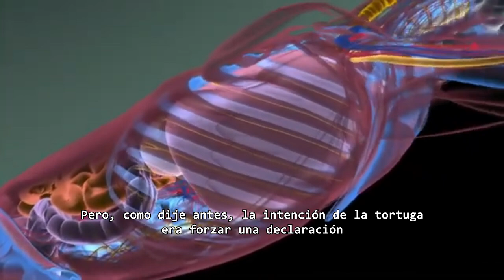EL ATERRADOR APLASTAMIENTO DE LA TORTUGA (MÉTODOS DE TORTURA PARTE 46) - ASÚSTAME SI PUEDES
Métodos de tortura parte 46: La tortuga.
También conocido como “castigo fuerte y severo” este martirio fue usado en la Inglaterra medieval durante los años 1275 a 1772, aunque algunas fuentes narran que tuvo una breve aparición en Estados Unidos mientras se llevaban a cabo los juicios de las brujas de Salem (1692).
Ahora, en esos tiempos el reino de Inglaterra insistía en que los acusados consintieran en ser llevados a juicio, algo que solo se obtenía mediante una declaración propia.
En otras palabras, si eras señalando como un criminal mayormente por haber cometido robo, asesinato o traición verbalmente tú mismo debías declararte “inocente” o “culpable” para después pasar a un juicio.
Pero si no hacías una declaración y preferías “permanecer en silencio” el tribunal quedaba incapacitado y no podía seguir adelante con el caso, por lo que “la tortuga” era una forma de persuadir al acusado.
Uno de los peores casos fue el de Margaret Clitherow quien estando embarazada fue ejecutada en 1586.
Veras en su caso la tortura fue una demostración pública en donde fue desnudada y recostada sobre una piedra afilada del tamaño de un puño para después ser amarrada y sometida de las 4 extremidades mientras le colocaban la puerta de su casa sobre su cuerpo.
Por último, el paso final menciona que gradualmente se le colocaron piedras pesadas encima, regularmente los pesos rondaban los 150 a 200 kilos sin embargo a ella le aplicaron la cantidad de 360 kilos provocándole asfixia, aplastamiento de órganos, ruptura de la columna vertebral además de que las costillas se le salieron de la piel.
Y aunque solo tardo 15 minutos en morir, su cuerpo permaneció allí durante seis horas antes de que le quitaran el peso.
Pero, como dije antes, la intención de la tortuga era infligir un dolor para forzar una declaración y en algunos casos, los acusados preferían morir sin declararse, esto se debía a que nada te aseguraba que después del juicio no ibas a ser sentenciados a otra pena capital por ejemplo, el ahorcamiento o el descuartizamiento y además si morían sin tener un juicio, sus bienes y propiedades no podían legalmente ser confiscados por la corona y al morir conseguían que sus pertenencias fueran heredadas a sus familiares.
Otra versión dice que el acusado era sometido a la tortuga en las mazmorras ya que la idea era hacerlo sufrir pues en el primer día solo podía comer 3 rebanadas de pan corriente y dependiendo del peso si a las pocas horas no moría en los siguientes días solo podía tomar 3 tragos de agua sucia hasta fallecer.